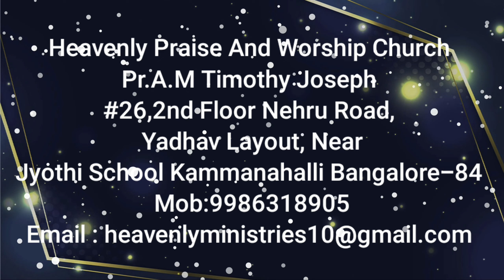# HeavenlyVoice #"யுத்தங்களும் சண்டைகளும் எதினாலே வருகிறது"07/07/2022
# உங்களுக்குள்ளே யுத்தங்களும் சண்டைகளும் எதினாலே வருகிறது; உங்கள் அவயவங்களிலே போர்செய்கிற இச்சைகளினாலல்லவா?
யாக்கோபு 4:1

What causes fights and quarrels among you? Don’t they come from your desires that battle within you?